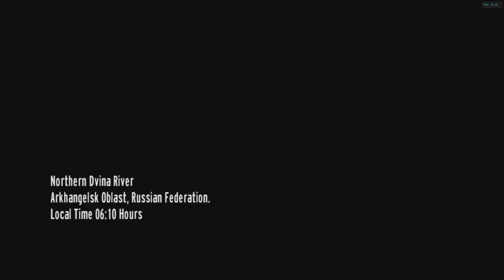GoldenEye 007 | Part 1 | Wii (Dolphin Emulator) 2K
We play the first mission in Golden Eye 007 for the Wii using the Dolphin emulator.
Tips/advice are always appreciated.
-Plan on uploading the Golden Eye series every Thursday/Friday.